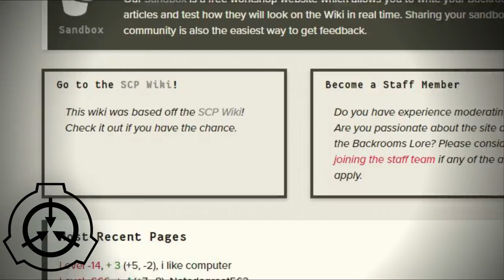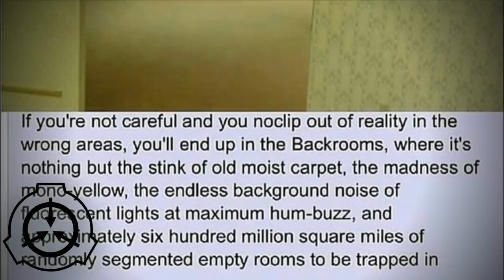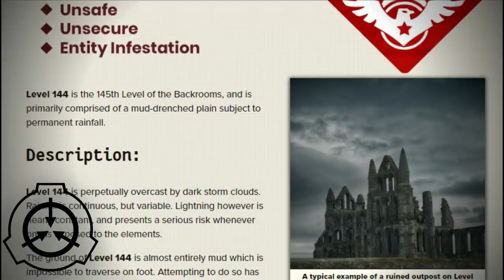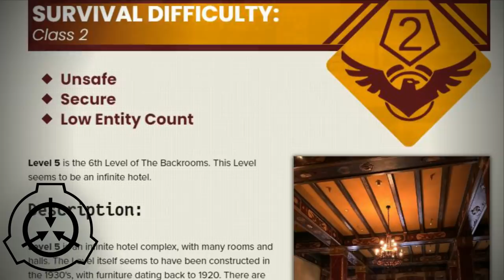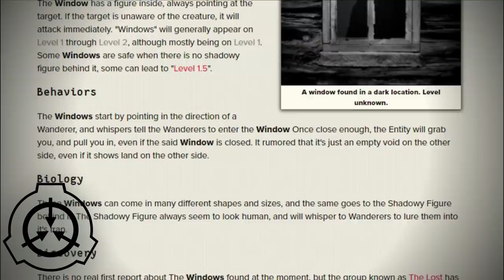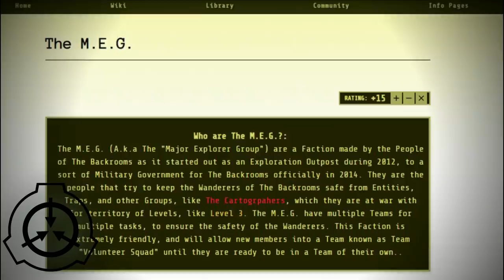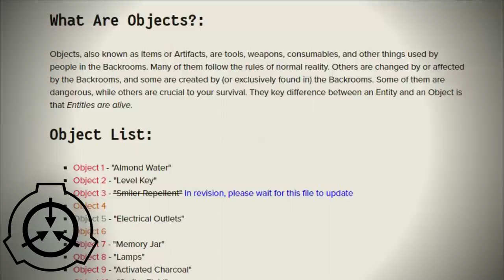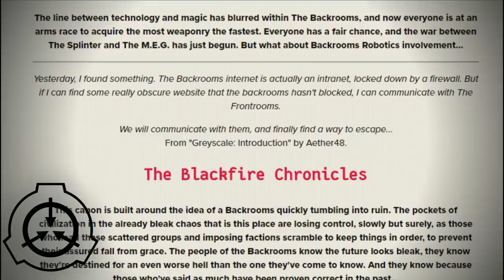Что такое Бэкрумс закулисье/BackRooms и лиминальные пространства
Что такое Бекрумс / Backrooms или Закулисье, описание фандома, основанного на том, что у нашего мира есть лиминальная изнанка, в которой происходят разные вещи.